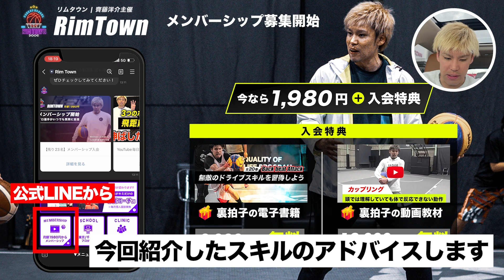【必殺伝授】シミーステップという超絶オススメのスキルがあるんだぜ【バスケ ドライブ】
今回の『シミーステップ』動画の応用/実践編動画の受け取り方法
①下記のホームページにアクセスして
②メンバーシップにご入会

『RimTownメンバーシップ』メニューから！

【月額1,980円】のメンバーシップとは？
✅毎週のスクール練習メニュー配信
✅毎日プロ選手に質問できる(動画レビューも)

🎁⬇︎今なら入会するだけでGET!!🎁⬇︎
🏆豪華特典1個目🏆
【裏拍子の電子書籍教材】
Back beat Attackの基礎がわかる
基礎編 全20巻セット
🏆豪華特典2個目🏆
練習メニューが知りたい！人は必見
Back beat Attackの基礎練習
動画編 全2時間で視聴

今回の動画の応用編 はメンバーシップで配信してます。

▽【プロフィール】齊藤洋介
bjリーグとBリーグでは
横浜B-CORSAIRSと信州BRAVE WARRIORS
と8年間にわたりプロの世界でコートに立つ。

信州BRAVE WARRIORSでは3季に渡りキャプテンを務め。
 2018年5人制から引退し3人制バスケットボールへ転向。
現在は3x3日本代表として活動中。